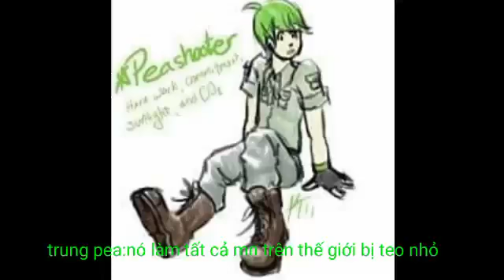the legend of saya orcale of ages episode 1 teaser